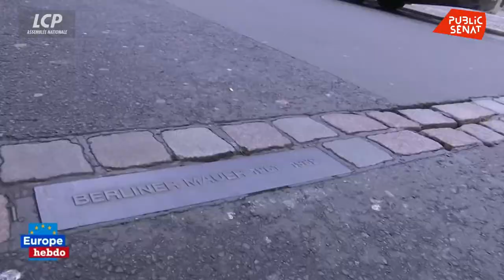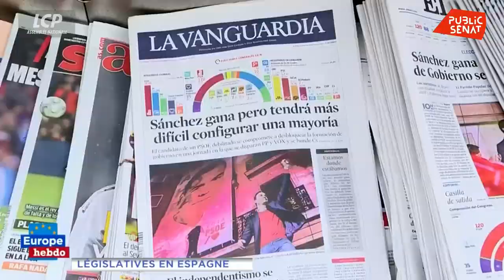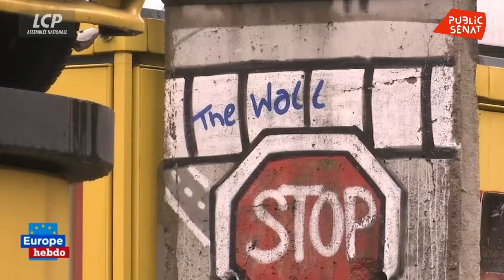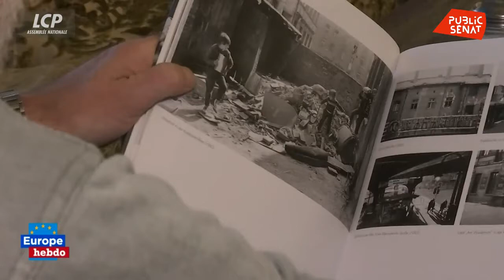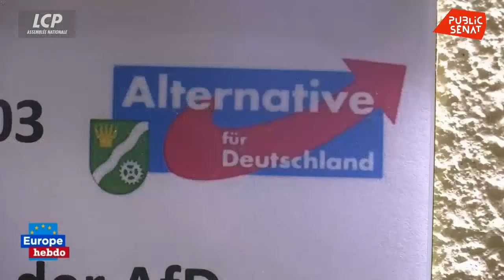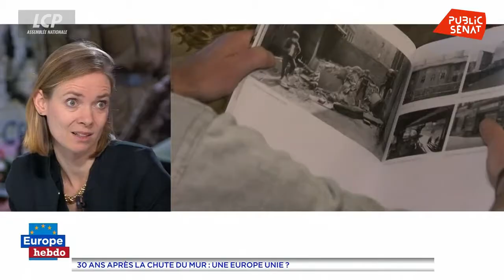30 ans après la chute du mur de Berlin : encore des divisions ? - Europe hebdo (13/11/2019)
Élections législatives espagnoles : Victoire en demi-teinte pour Pedro Sanchez, chef du Parti socialiste espagnol (PSOE), arrivé en tête des élections législatives, dimanche 10 novembre, avec 28% des voix. Sa victoire reste relative face à l’ascension du parti d'extrême droite Vox, troisième force du Parlement, avec 52 sièges. Quel avenir politique pour l’Espagne ?  30 ans après la chute du mur de Berlin, cet événement historique laisse pourtant place à de nombreux doutes. Seulement 38% des allemands estiment que la réunification est un succès, existe-t-il encore des divisions ? Les décalages économiques entre l’ex RDA et le reste de l’Allemagne sont-ils, plus largement, à l’image d’une Europe à deux vitesses ?
Avec :
Domenec RUIZ DEVESA : Député européen espagnol, Groupe SD,
Roza THUN : Députée européenne polonaise, Groupe PPE,
Bernard GUETTA : Député européen français, Groupe Renew,
Anna CAVAZZINI : Députée européenne allemande, Groupe des verts.